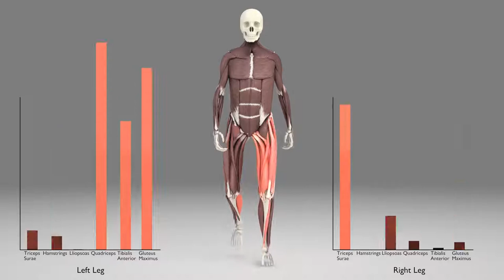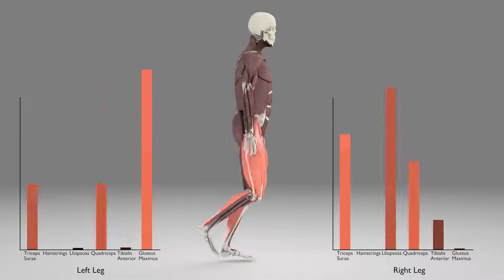Leg Muscles During Walking ( 1080 X 1920 ) || latest update 2018